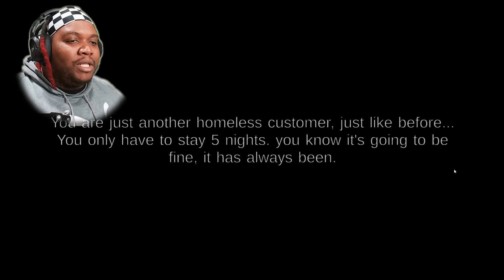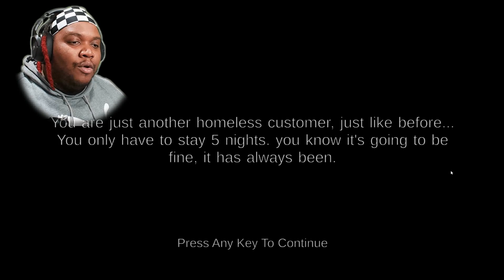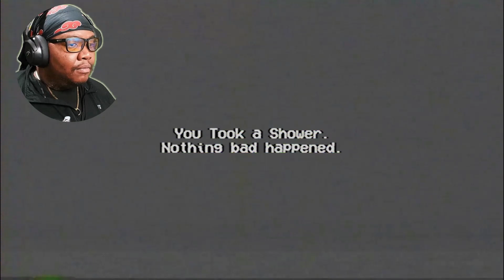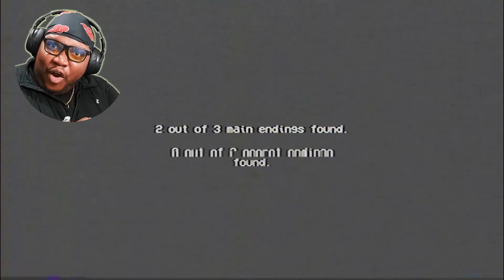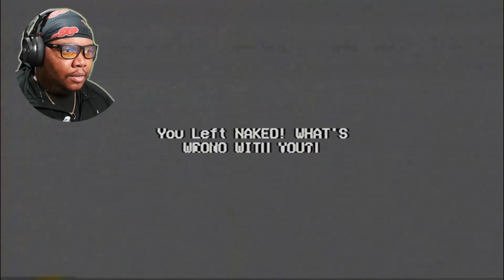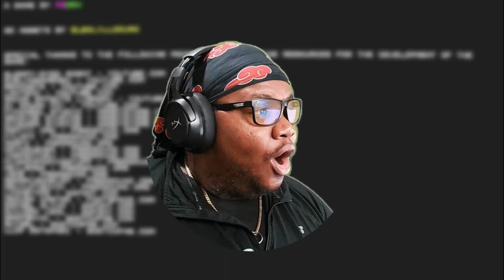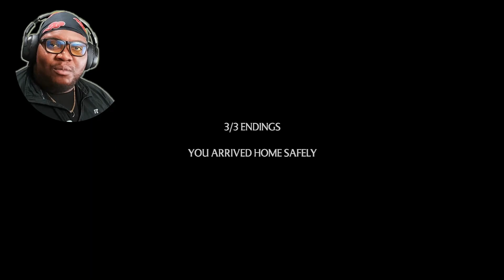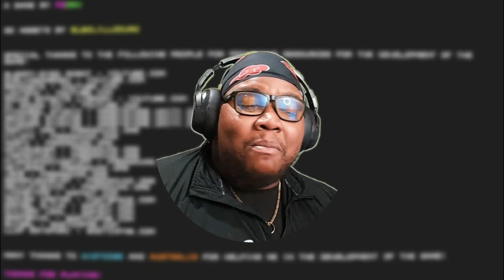KNEW THIS HOTEL WAS TOO GOOD TO BE TRUE!! | 3 Random Horror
Games Played:
0:00 - 5 Nights at Shrek's 2
22:13 - Rinse and Repeat
26:12 - The VHS Paradise